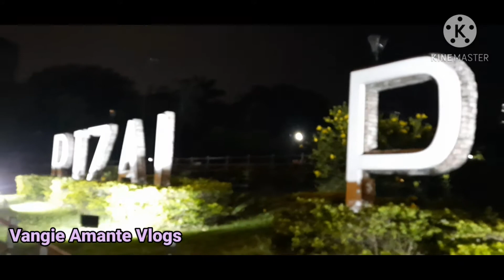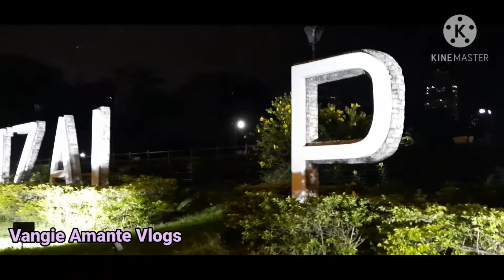Pasyal Pasyal sa MAYNILA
Pasyal muna kami ulit sa lalong gumagandang tanawin sa Lungsod ng Maynila na sinikap linisin ni Mayor Isko Moreno kasama ang iba pang nag mamalasakit na Manileños.